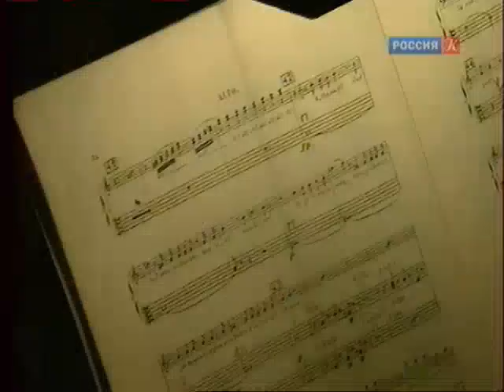Sonya Yoncheva in Thaïs - Moscow (interview TV "Kultura" Moscow)